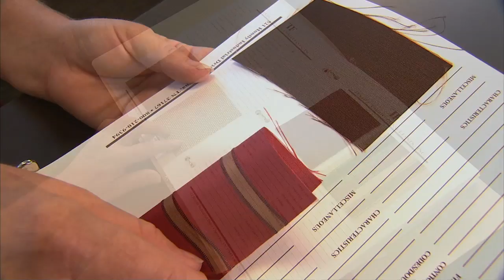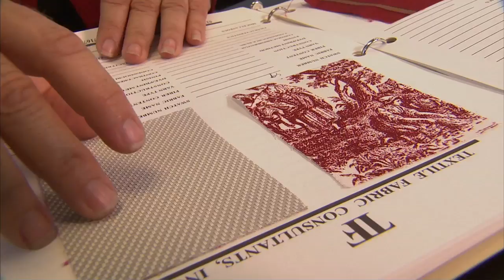Fiber Scientist - Working the Land: America's Heartland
Textiles are everywhere you look. Anything that is fiberous is considered a textile. Fiber, including wool, cotton, silk, hemp all come from agriculture.